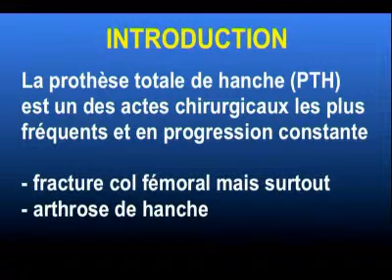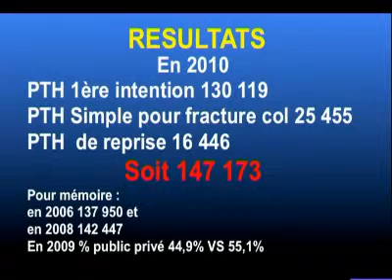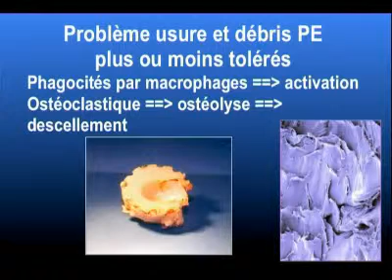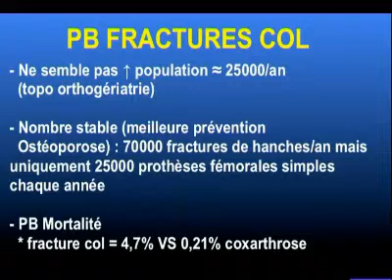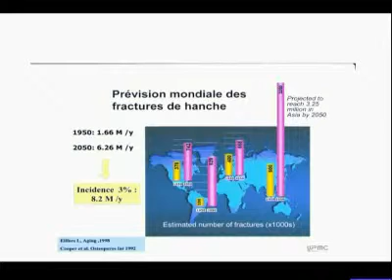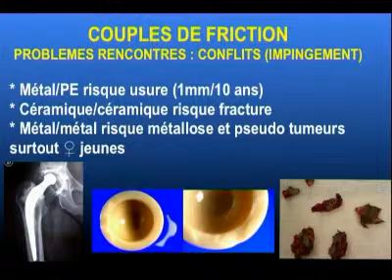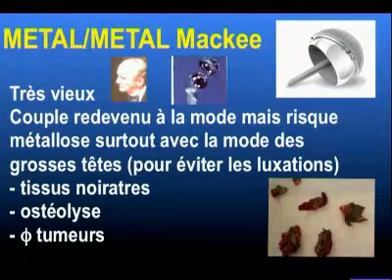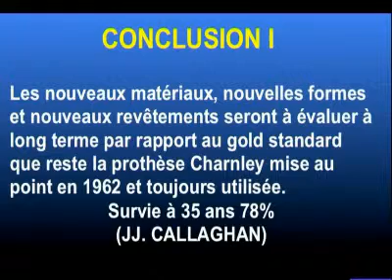Typologie et épidémiologie des prothèses totales de hanche en France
séance commune avec la SOFCOT
Séance du mercredi 14 décembre 2011